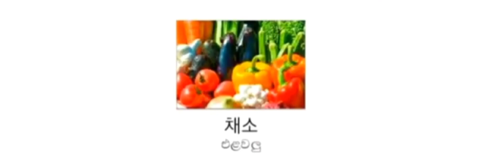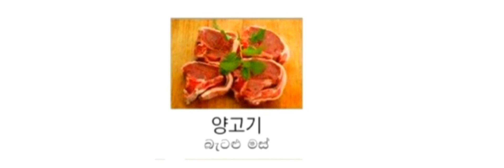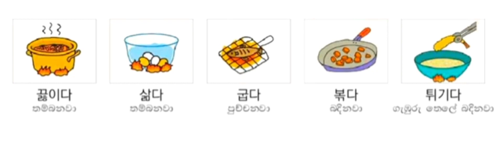මස් සහ එළවලු වර්ග ටිකක්‌ කොරියානු භාෂාවෙන් ඉගෙනගමුkorean words in sinhala|vegetable name in korean